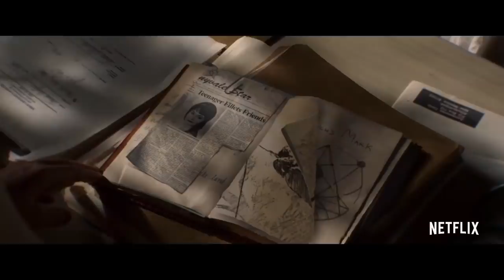FEAR STREET Trailer (2021) Sadie Sink, Gillian Jacobs Movie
FEAR STREET Trailer (2021) Sadie Sink, Gillian Jacobs, Olivia Welch Trylogy Movie